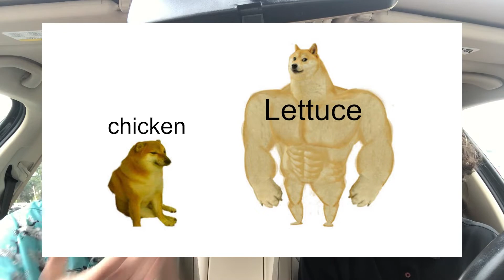Wildcat News 1/10/22